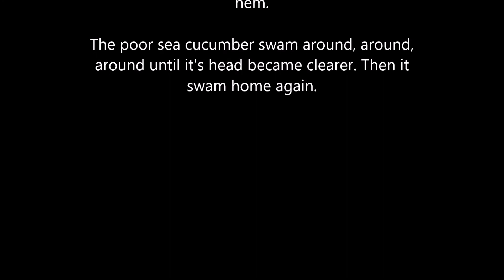Den simmande sjögurkan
This is about a swimming sea cucumber when SUDDENLY something happens.

This video is not made for profit. The pictures are a mix of my own pictures and pictures I found on google. The sea cucumber picture is something I worked on in paint. My paint skills are legendary!